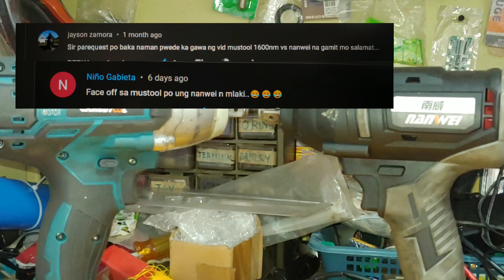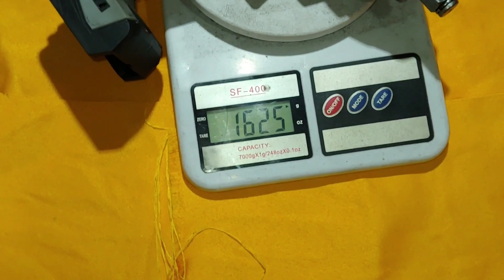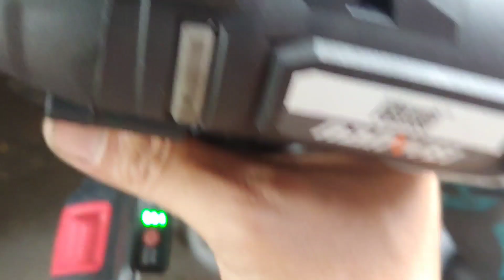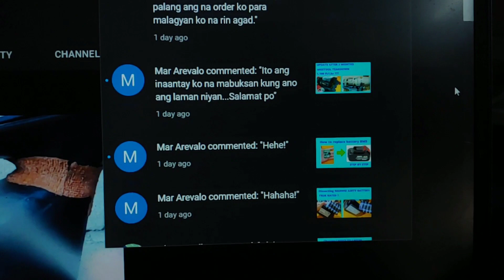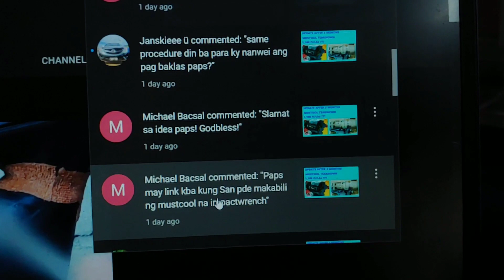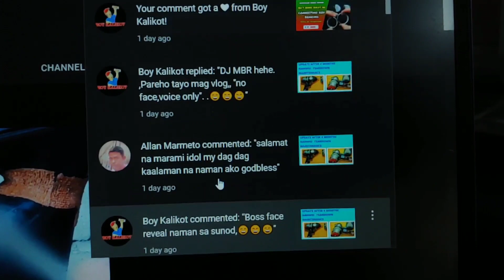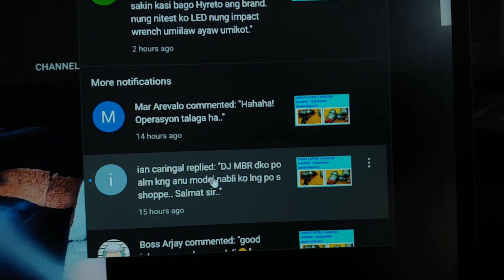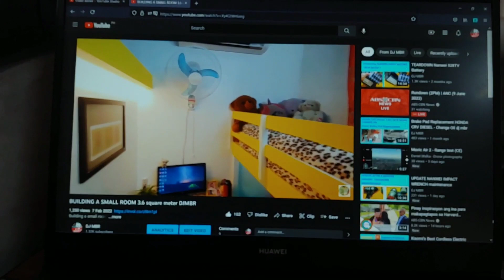MUSTOOL VS NANWEI IMPACT WRENCH 150 ft/lbs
Lazada Nanwei large impact wrench